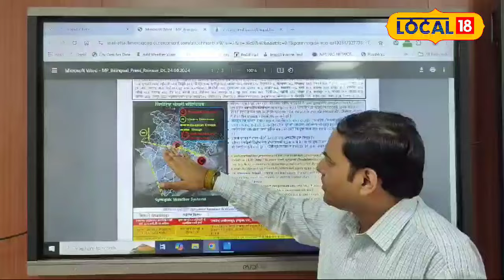Weather Report: MP में बारिश का कहर, नदियों का जलस्तर बढ़ा, रेड अलर्ट जारी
Heavy rainfall and lightning are expected in Indore and Ujjain divisions of Madhya Pradesh over the next 48 hours. The Meteorological Department has issued red and orange alerts for these areas. Rising water levels in various districts have raised the risk of flooding. Temples and ghats in Bhopal, Indore, and Ujjain are submerged due to the increasing water levels in the rivers. What does the coming days hold? Get the latest updates in this video!
मध्य प्रदेश के इंदौर और उज्जैन संभाग में अगले 48 घंटों में अत्यधिक भारी बारिश और बिजली गिरने की संभावना जताई गई है। मौसम विभाग ने इन इलाकों में रेड और ऑरेंज अलर्ट जारी किया है। राज्य के कई जिलों में जल स्तर बढ़ने से बाढ़ का खतरा मंडरा रहा है। भोपाल, इंदौर, और उज्जैन में नदियों का जलस्तर बढ़ने के कारण मंदिर और घाट जलमग्न हो गए हैं। क्या होगी अगले कुछ दिनों की स्थिति? जानें ताजा अपडेट इस वीडियो में!